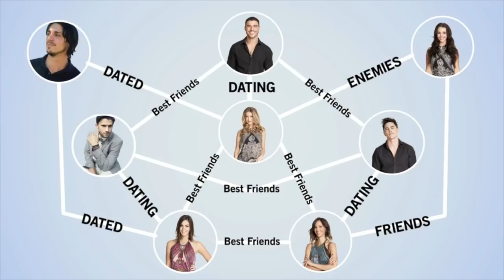Dena Deadly "Raise your glass" - Vanderpump rules theme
Fan made dedication to Lisa Vanderpump and the staff at "SUR" restaurant, footage from the reality show "Vanderpump rules".

Footage from: "Pop Candies TV", "BravoTV" "Vanderpump rules" and "Lifetime"